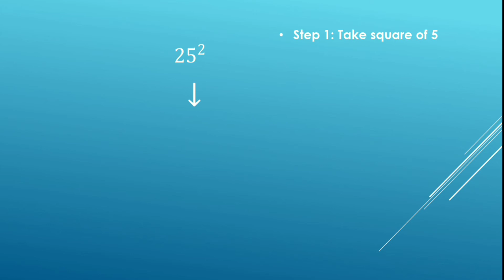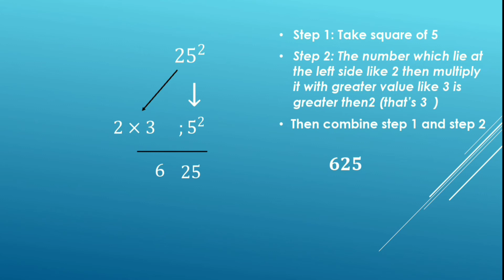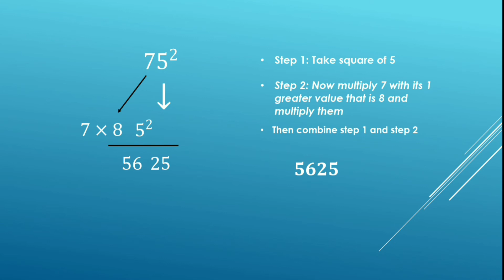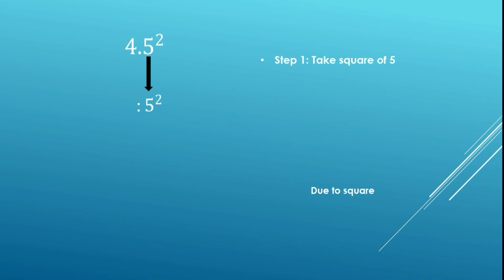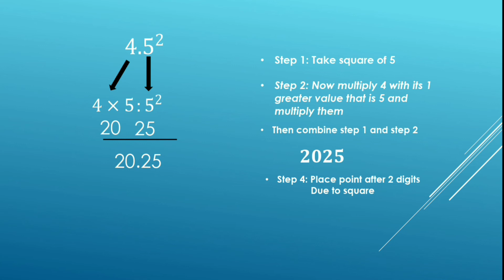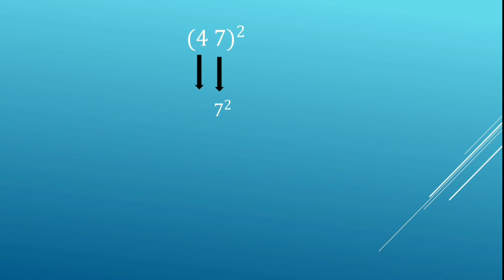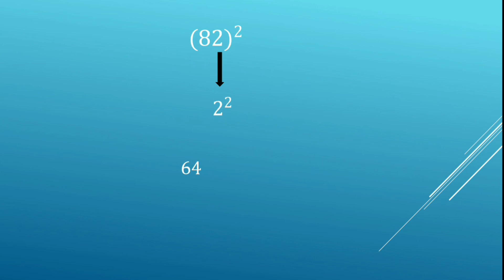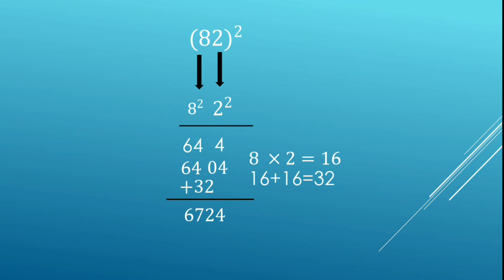Short Trick to find square of Any number || Math Contributor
In this  video,  we discuss about Short Trick
* Square value ending with 5
*Square of every type value

After watching short tricks you will able to fasten your calculation.